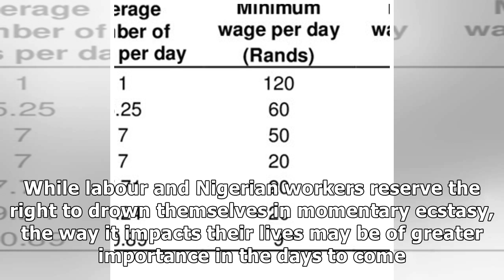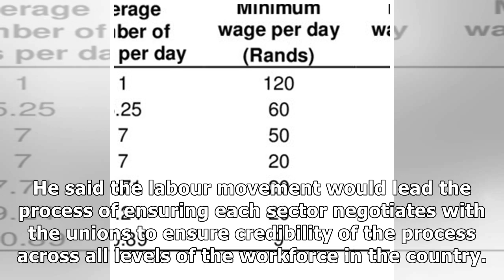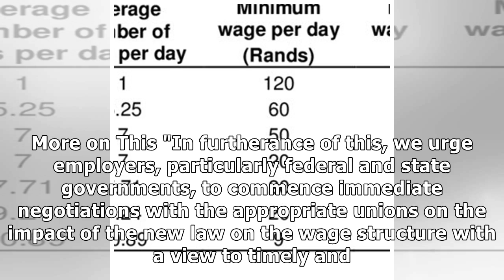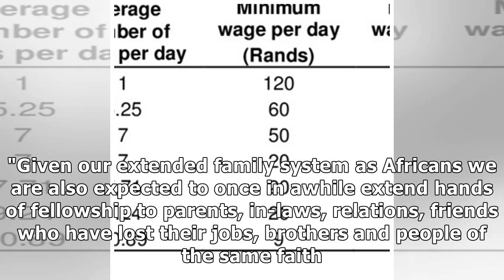Nigeria: Relief for Workers As New Minimum Wage Berths